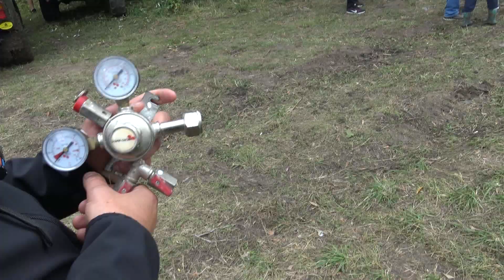Всюдиходи Бобровиці 4х4 ВЕЗДЕХОДЫ БОБРОВИЦЫ 2019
Всюдиходи Бобровиці 4х4 ВЕЗДЕХОДЫ БОБРОВИЦЫ 2019 off-road 4x4 На моем канале Вы сможете посмотреть много смешного,интересного,экстримального,веселого видео с соревнований,покатушек клуба Офроадмастер.
Хорошего просмотра,настроения и удачи!
On my channel You may watch a lot of funny, interesting, extreme videos from tournaments and just rides of Ofroadmasters club.